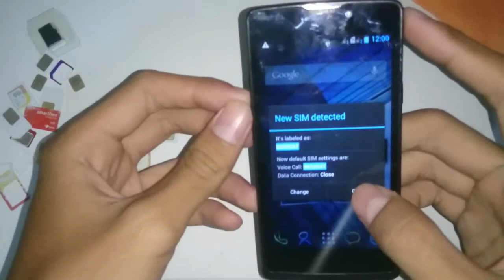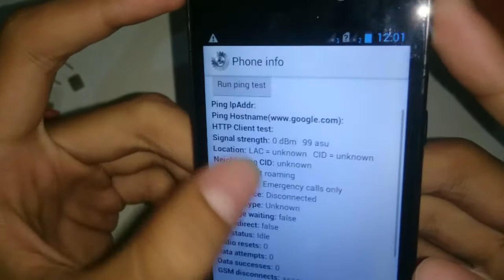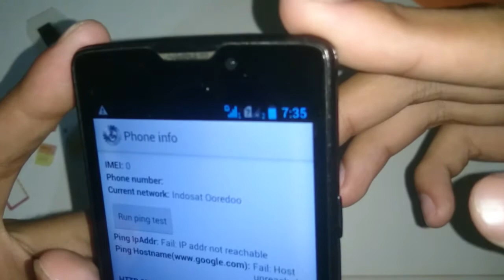Unlock Dual Gsm Di Andromax I2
2.  Seting Gsm Only